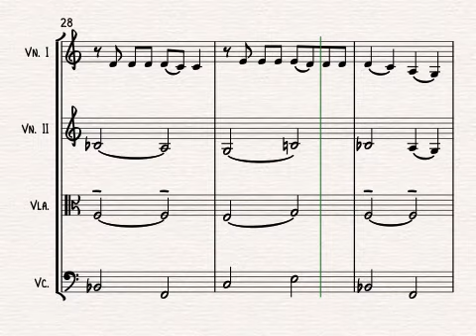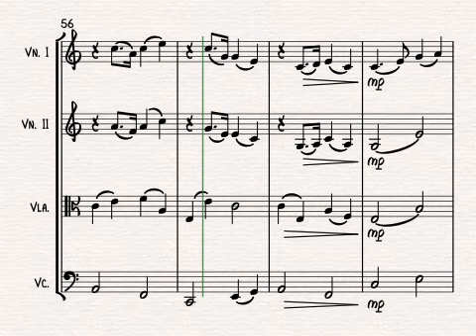Passport Home (JP Cooper) for String Quartet | SHEET MUSIC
Passport Home by JP Cooper, arranged for String Quartet by Alison Gillies.

A romantic, gospel-influenced song by English singer-songwriter JP Cooper.